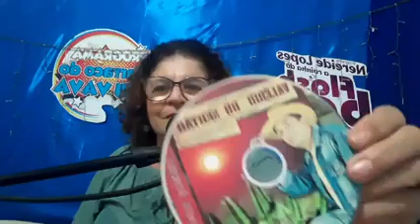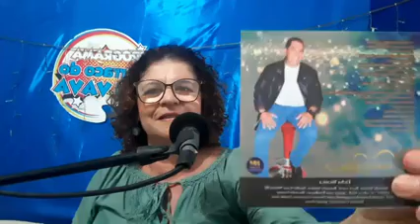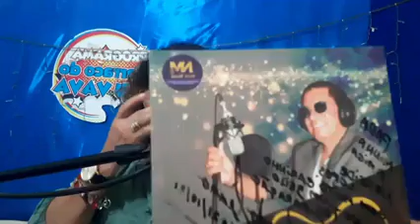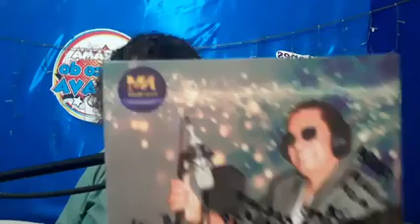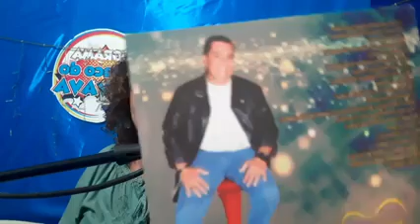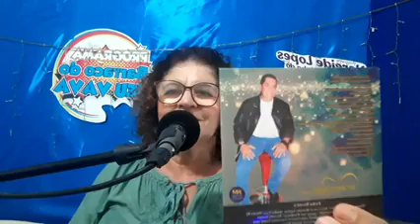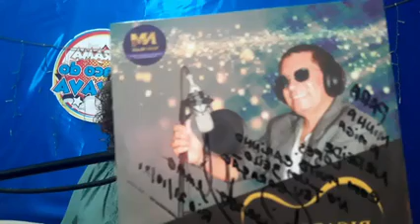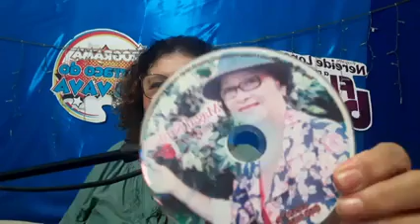Nereide Lopes, Programa toca tudo, 16/04/22